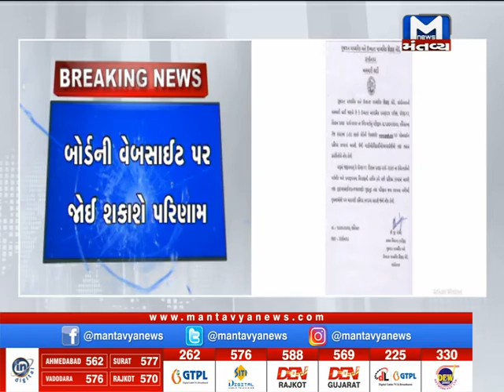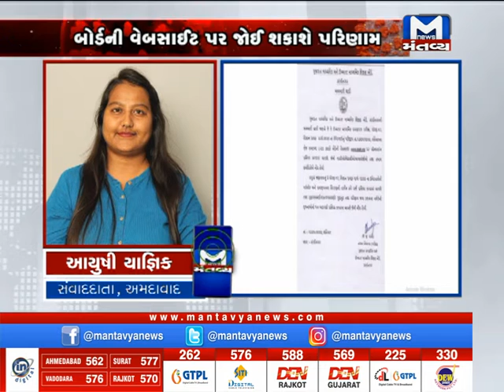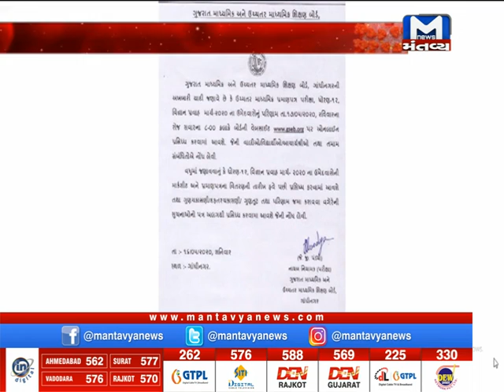આવતીકાલે ધો.12 વિજ્ઞાન પ્રવાહનું પરિણામ જાહેર થશે